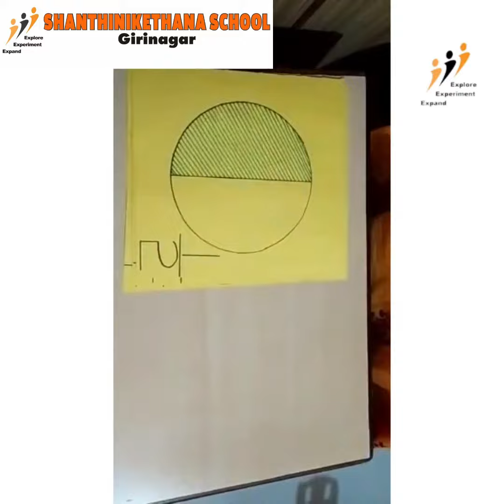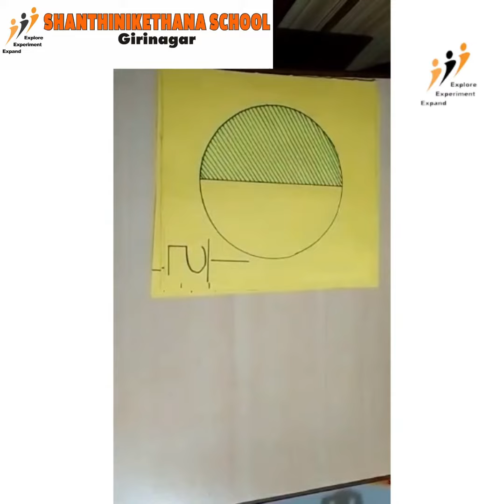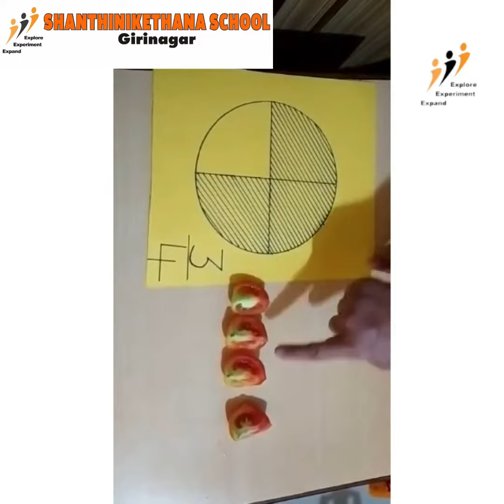Fractions Explained By Ms Revathi